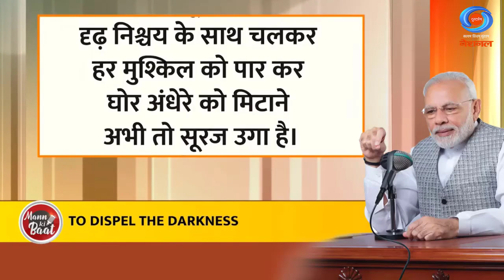Few lines of Prime Minister Narendra Modi's poem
प्रधानमंत्री नरेंद्र मोदी की कविता की कुछ पंक्तियां -

आसमान में सिर उठाकर
घने बादलों को चीरकर
रोशनी का संकल्प लें,
अभी तो सूरज उगा है।

दृढ़ निश्चय के साथ चलकर
हर मुश्किल को पार कर
घोर अंधेरे को मिटाने